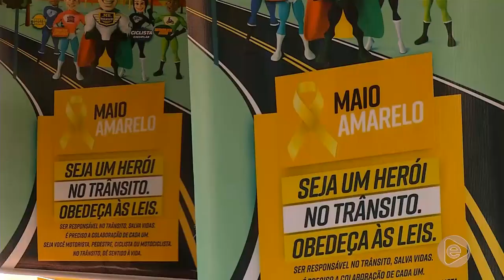BOLETIM EM TEMPO 08 05 2019 2º BLOCO